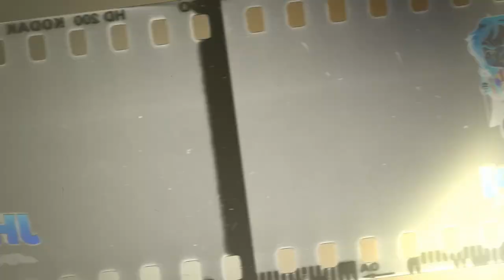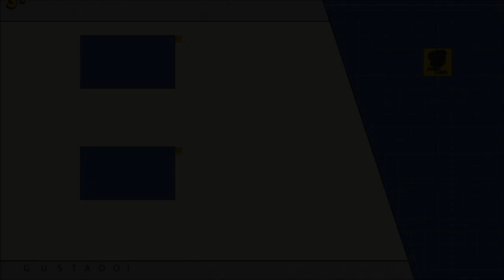🐊ANIMALES ASESINOS 23🐊 (Años 2000/2001).